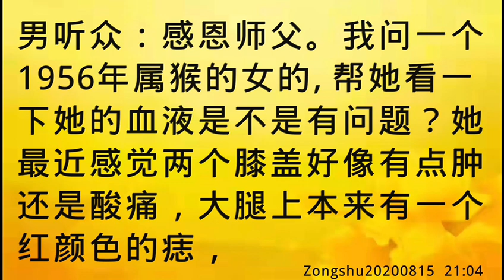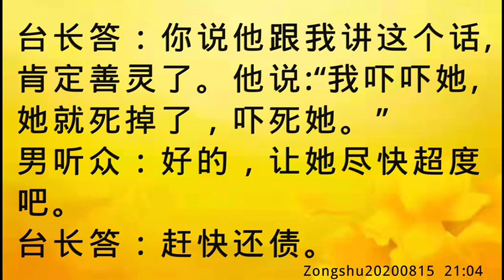卢台长开示： 血压不稳，身上有亡灵，胆、肠胃和妇科不好Zongshu20200815 21:04